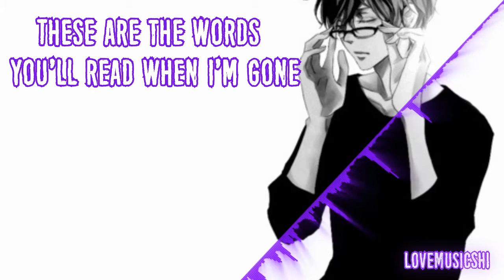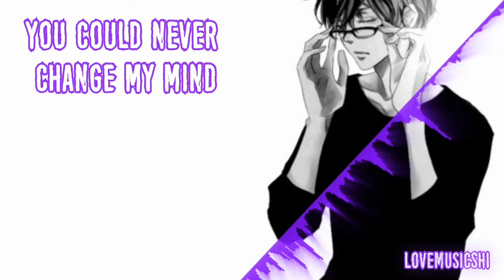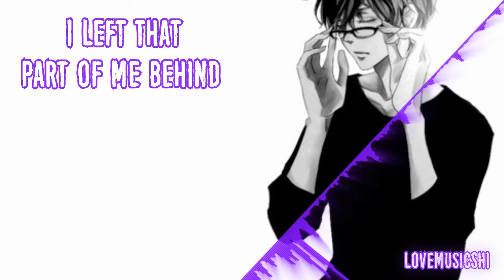Nightcore - War Inside Your Heart Male Version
Artist: Beautiful Bodies